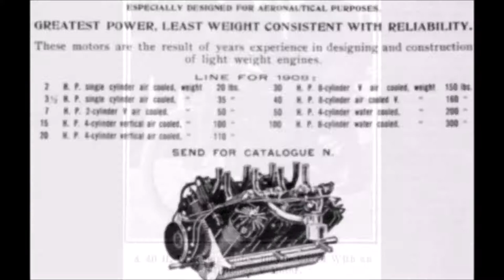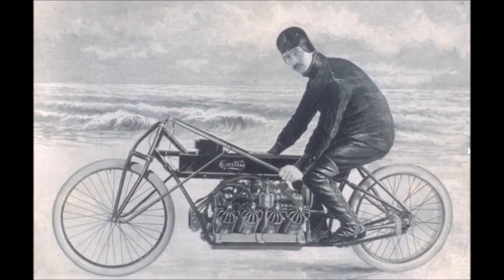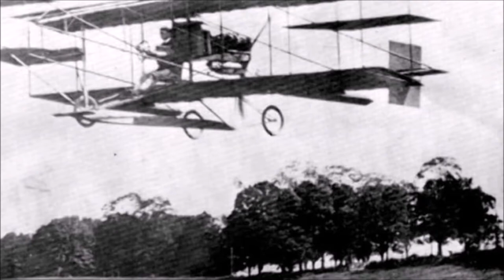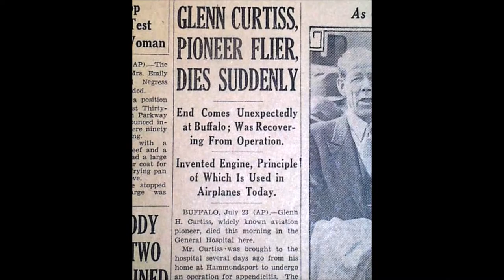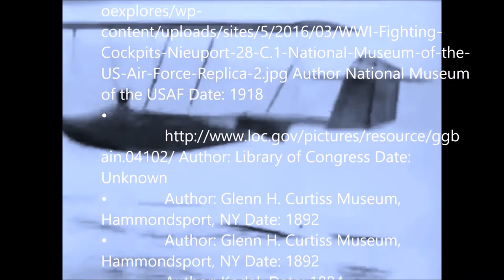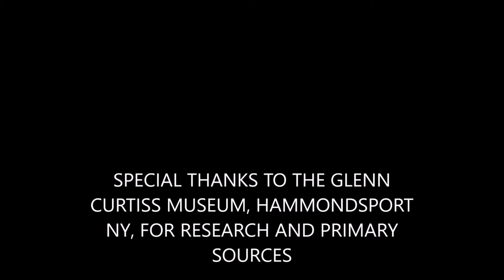Unknown Flyer: The Glenn Curtiss Story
Documentary is about Glenn Curtiss (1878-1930). Who begun his career on Motorcycles to working on airplanes. He completely advanced the aircraft to make it fly faster and longer range towards the modern age.